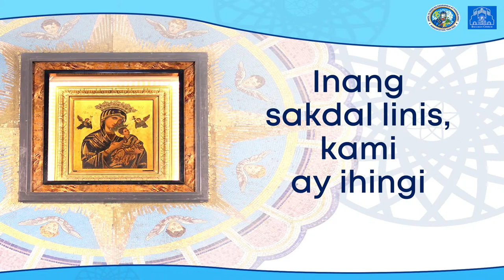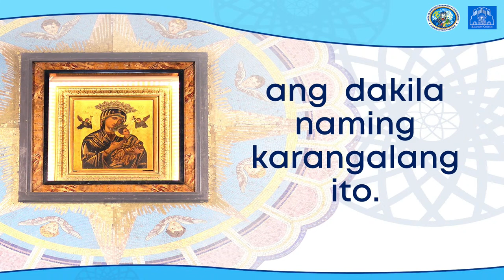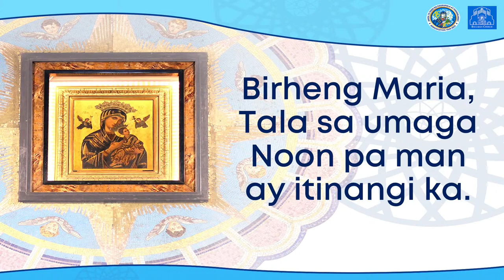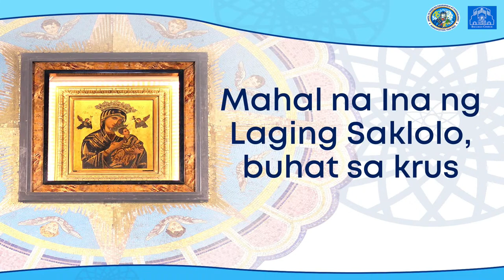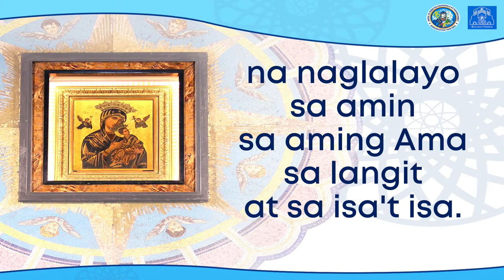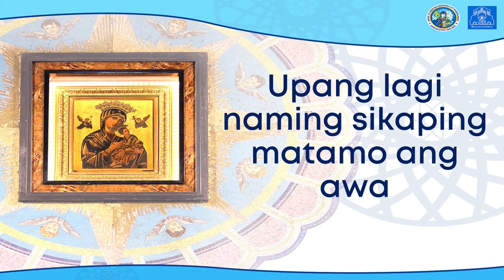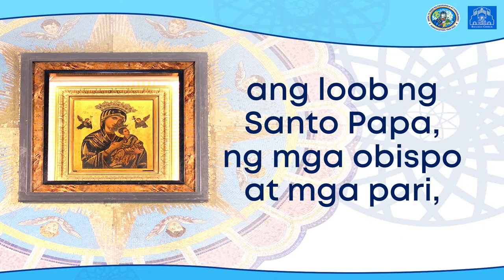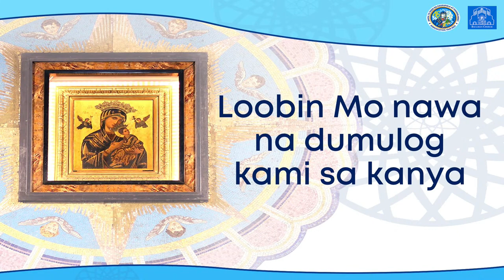Baclaran Church Live: Paggunita kay Beato Nicholas Charnetsky at mga Kasama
Paggunita kay Beato Nicholas Charnetsky at mga Kasama
Tagapagbahagi: Rev. Fr. Lhionell Namora, C.Ss.R.
Hunyo 28, 2023
7:00 AM | Nobena at Benediksyon

Available soon on IOS